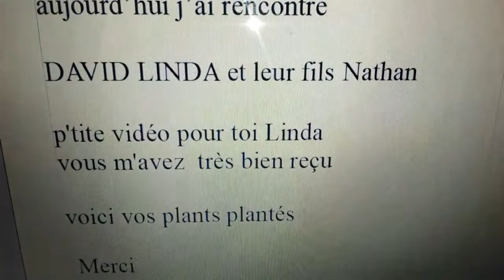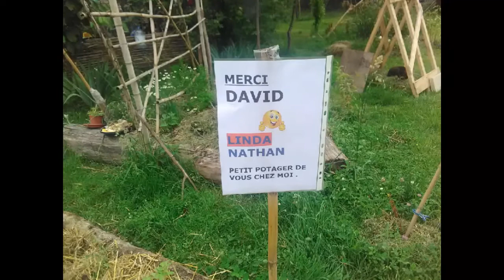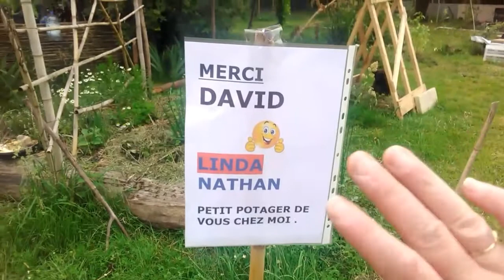Petite partage de jardinage avec des youtubeurs jardiniers...🐌🐞🐝🌱🙏....🐌🐞🐝🌱🙏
Vidéo Pour Linda...🤗😉🌸🏵